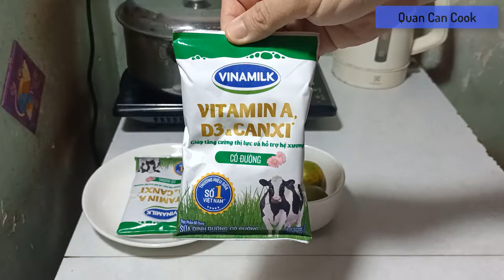sữa trái quýt / kumquat milk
các bạn xem nếu thấy thích thì bấm vào nút đăng ký để ủng hộ kênh 🥰👍